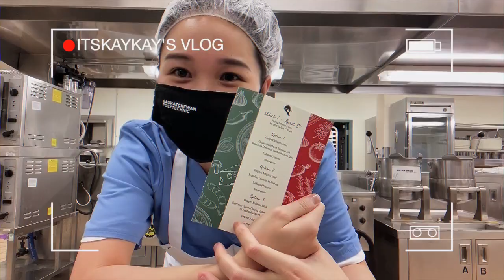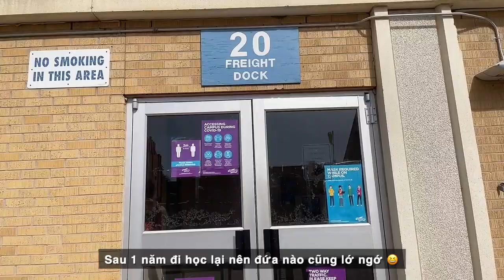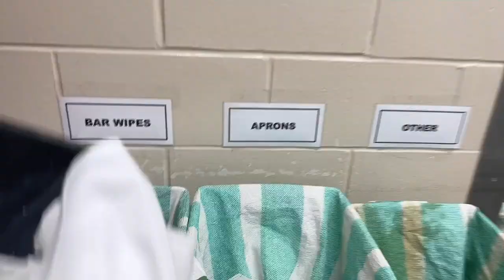THỰC TẾ MỘT NGÀY THỰC HÀNH TRONG BẾP CỦA HỌC SINH NHÀ HÀNG KHÁCH SẠN| ENGSUB | Du Học Sinh Canada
"Xin chào tất cả khán giả của Itskaykay, các cậu có khoẻ hông?"
Vậy là sau “1 năm 3 tháng” cuối cùng Cây cũng được trở lại trường học. Mọi người cùng xem một ngày của du học sinh học ngành quản trị nhà hàng khách sạn, thực hành ở trong bếp là làm những gì nhé.

🙋🏻‍♀️ CÁC VIDEO KHÁC VỀ NGÀNH NHÀ HÀNG KHÁCH SẠN

0:00 Preview
0:35 Introduction
1:45 Get Ready w Me
3:23 Back to School
5:00 Kitchen Tour
5:44 Pre-Shift
6:58 Prep Time
8:04 Cooking Time
8:54 Food Packaging
10:17 Opening Time
12:14 Cleaning Time